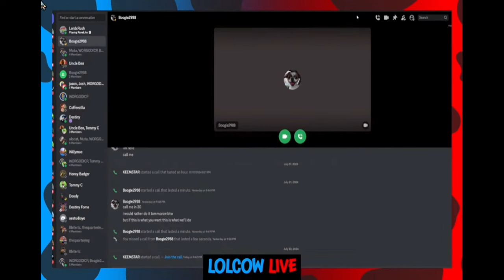Boogie2988 Superchat Mental Breakdown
Boogie looses it after he has a panic attack...